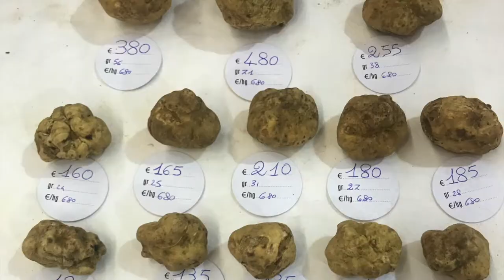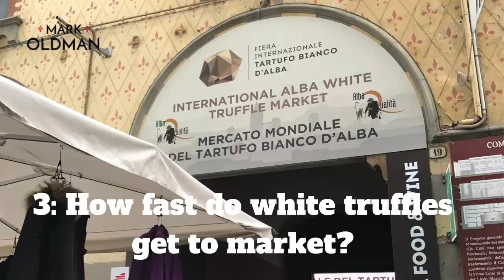10 Insider Secrets about White Truffles | Mark Oldman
It is wickedly expensive. Its season lasts a precious two months. Some say it smells like sex. What is the deal with the famous white truffle from Alba, Italy.

During the heart of white truffle season, Mark Oldman consults Urbani Truffles executive and truffle guru Vittorio Giordano and learns 10 insider secrets about the coveted white truffle.

For more, visit MarkOldman.com.